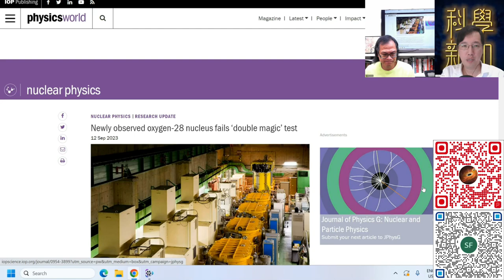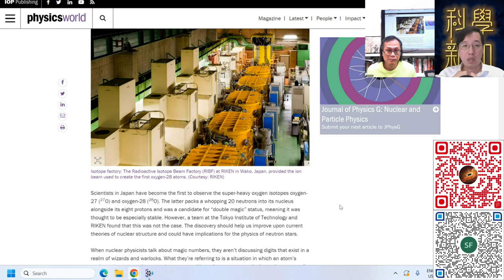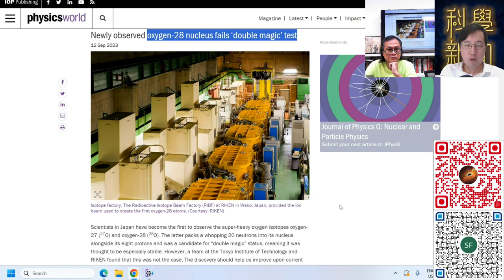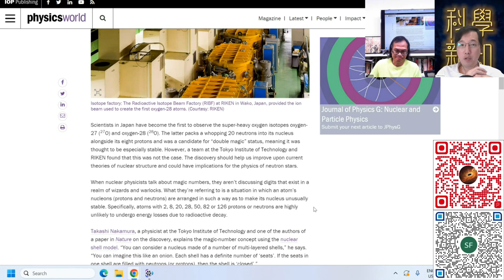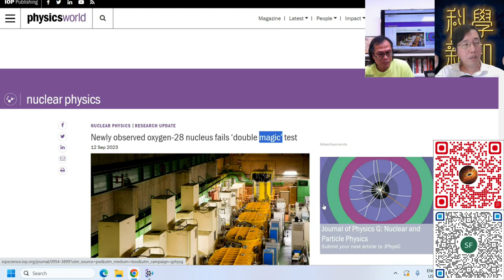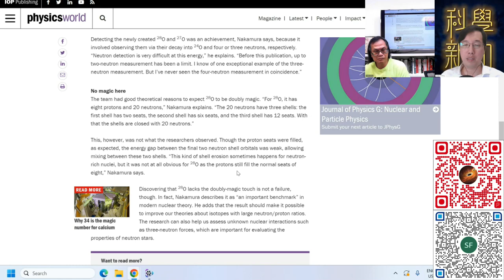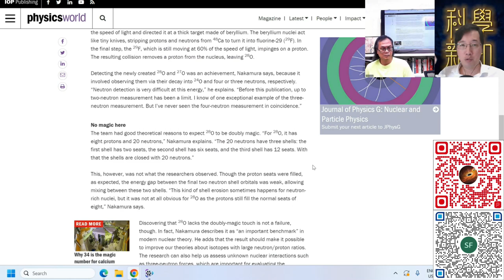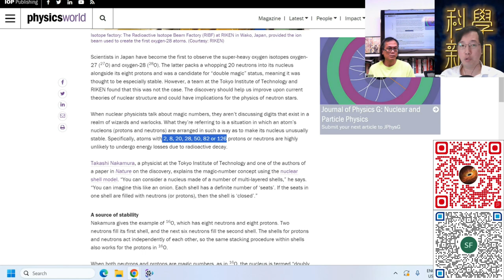科學新知 2023-09-14 Part4: 日本發現氧-28同位素沒有理論預期中穩定，這會如何修正核子層面的量子力學理論？| 主持：陳志宏博士 & 台長梁錦祥